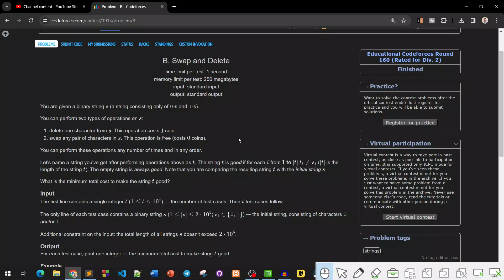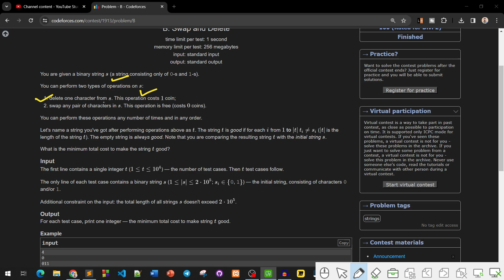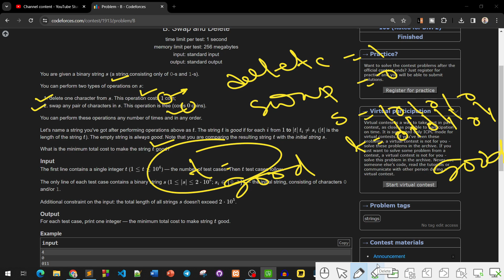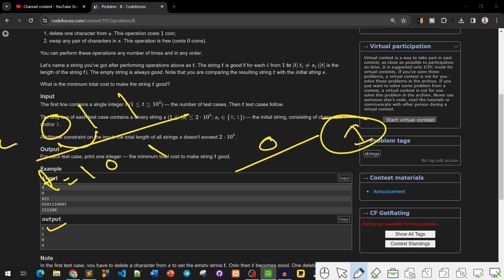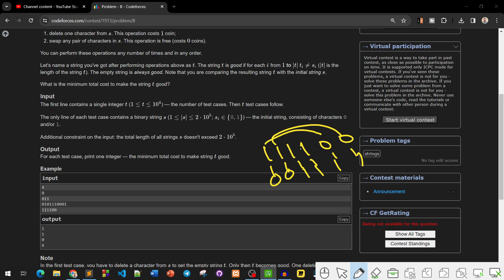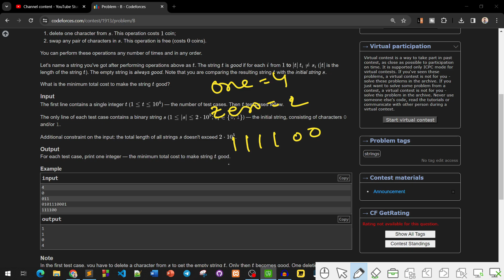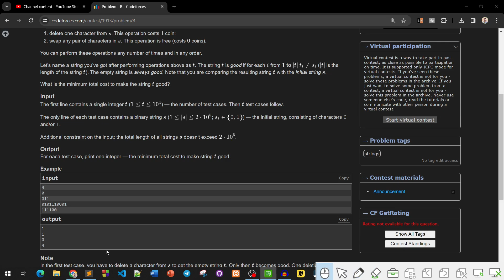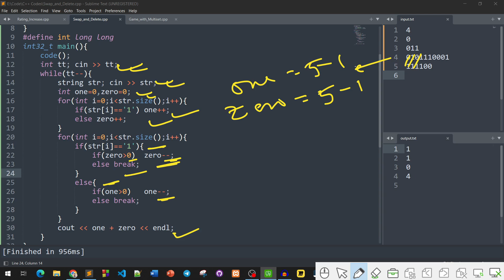B. Swap and Delete | Educational Codeforces Round 160 (Div. 2) | 1913B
In this video, we solve Codeforces Problem 1913B - Swap and Delete from Educational Round 160 (Div. 2). We break down the problem statement, discuss the best approach, and implement an efficient solution step by step.

🔹 Topics Covered:
✅ Problem Explanation
✅ Optimal Approach & Intuition
✅ Step-by-step Code Implementation
✅ Complexity Analysis